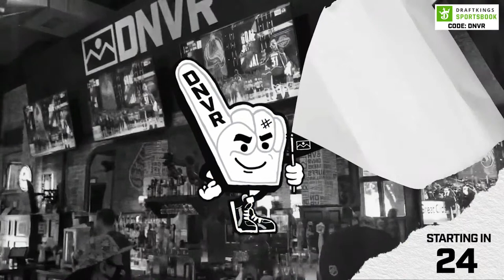Avalanche address roster issues with Mikhail Maltsev and Martin Kaut call-ups | DNVR Avalanche Live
Rudo and AJ discuss the latest roster moves done by the Colorado Avalanche. Will this help the team steady the ship? The fellas also do a rumor round-up with talks of Eichel being traded to Colorado. All that and much more!

DNVR Locker:
DNVRLocker.com